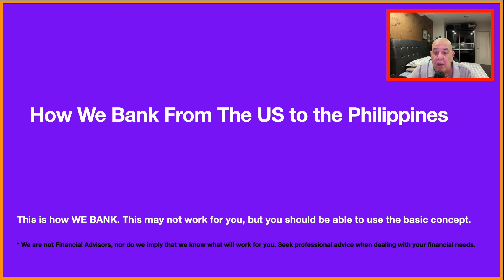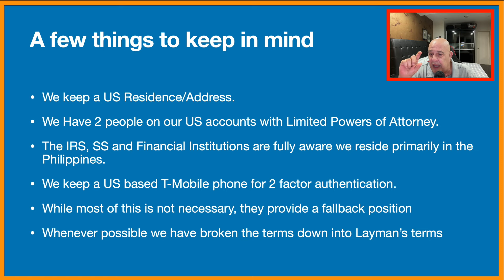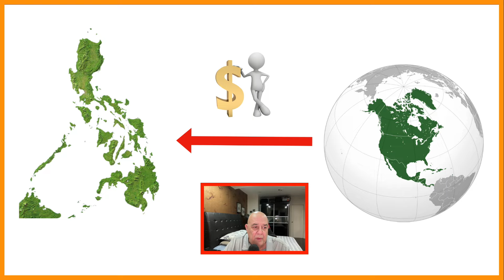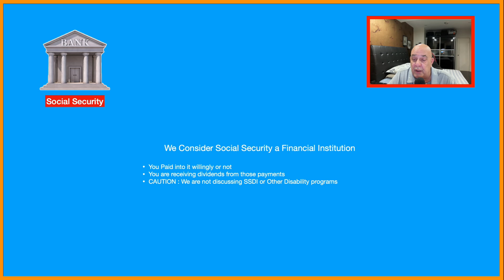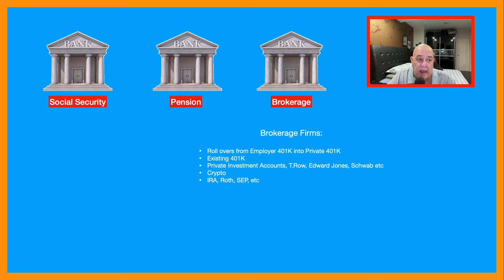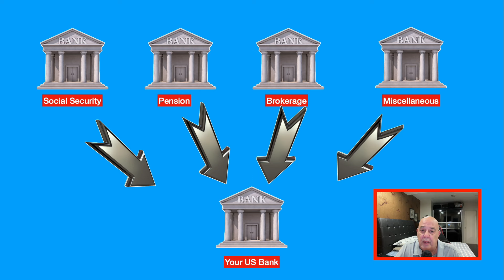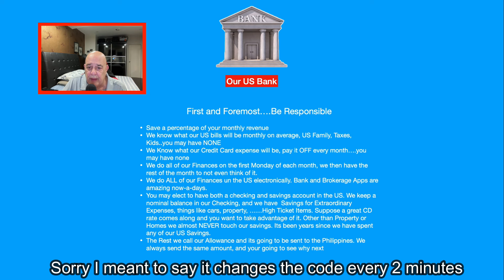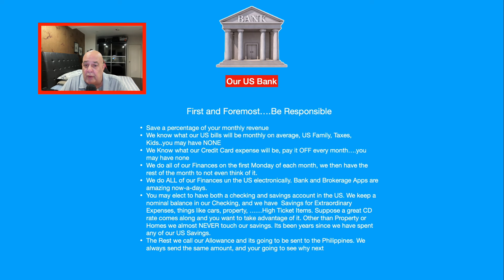Foreigners and Expats need to set up their finances to access their money in the Philippines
If your a Foreigner, Expat, Tourist here in the Philippines your money needs to be able to get in your hands. This is the number 1 question we get asked most often. How do we deal with international banking on a long term or short term basis. We break it down to the basics, in layman terms. For some a lot of this will apply for many some of it will apply. This is how we deal with international banking living in the Philippines.

The Philippines can be a mecca for Retires, ExPats and even Tourists. We explore the pros and cons of living and traveling throughout the Philippines. Our videos try to show you why we chose to retire in Angeles City Philippines. Real Life content for real life experiences. Presenting you with the same thoughts and options that we are faced with.

Our background includes owning a condo in Angeles City and a Home in the Province of Mindanao.

This video may contain comments and opinions different from the thoughts and opinions of the creator.